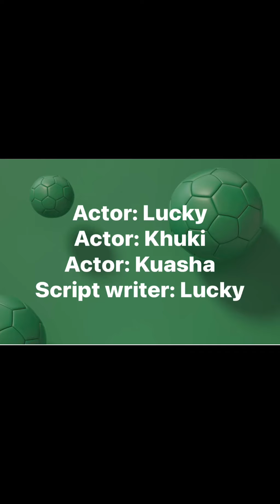এত বড় সাপ দুলাভাই আর জীবনে ও দেখেনি🤭